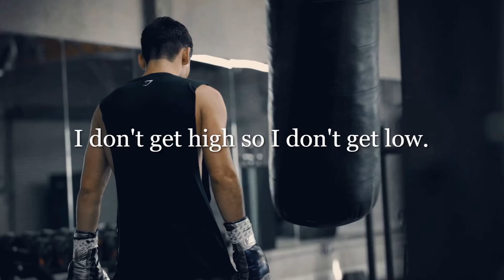Ryan Garcia boxing motivation| Boxing motivational video 2020| Boxing motivational music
This is Ryan Garcia boxing motivation, this video is a combination of boxing motivational speech and boxing motivational music. The boxing highlights, training credits are from one great boxer, Ryan Garcia. You can listen to this before training, this could be the best boxing motivational video for you, I hope this video pumps up your blood and boost your motivation, enjoy your workout!
This channel is all about motivation, we provide motivational video for boxing, MMA, bodybuilding, fitness motivational video, gym motivation music, and music for workout edm, if you like my video, don't forget to subscribe to my channel and leave a like on the video!
Boxing and workout gear I recommend
Heavy bag for the beginner
Heavy bag for advanced(100 pounds)
Reflex speed bag
Boxing gloves
Hand wrap
Adjustable dumbbells
Elastic band
Track: ON THE HUNT x GODMODE - The Force